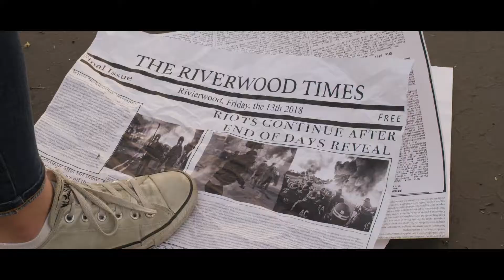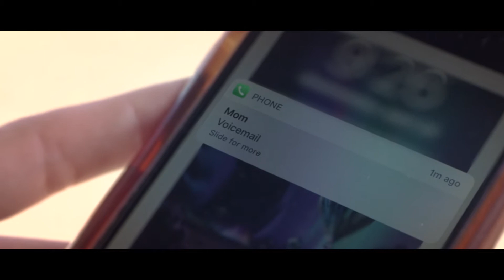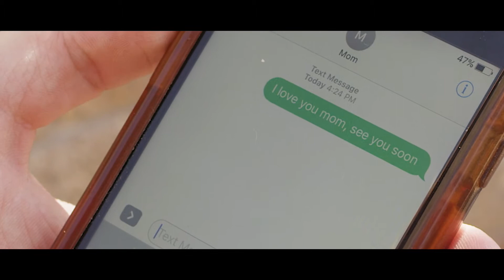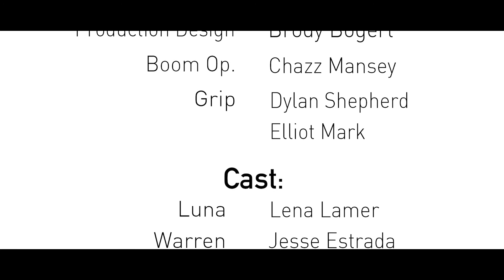2017 AAHSFF Official Selection - "Beginnings" by Adrian Delcan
Adrian Delcan, Drama, "Beginnings", Orange County, CA

This film is an Official Selection for the All-American High School Film Festival and was screened at the AMC Theater in Times Square in New York City during the 2017 festival weekend.